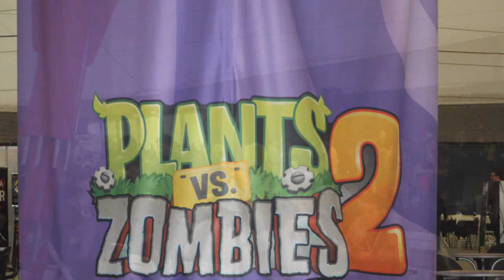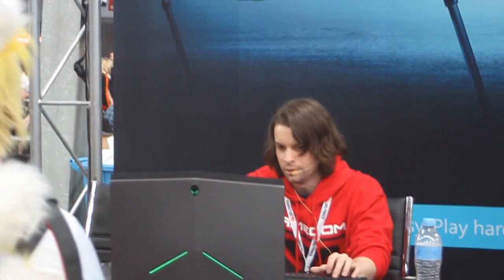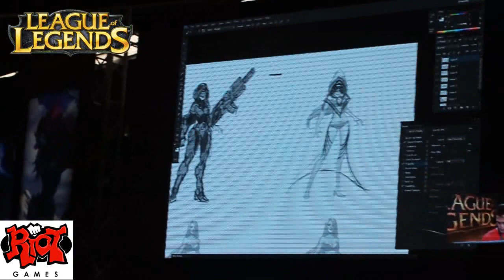Meshing About - PAX Melbourne 2013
My compilation video of the PAX event in Melbourne Australia 2013.

Edited in Premiere Pro CS6